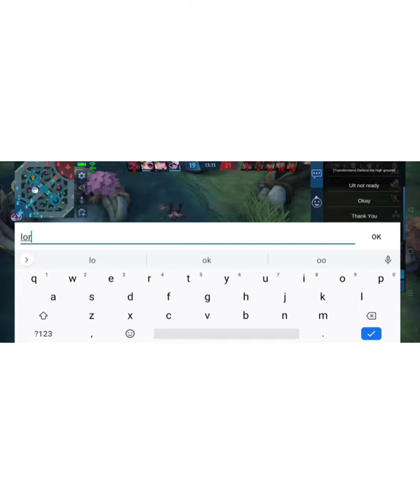layla ng bayan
win parin